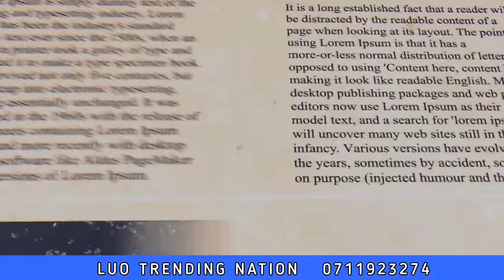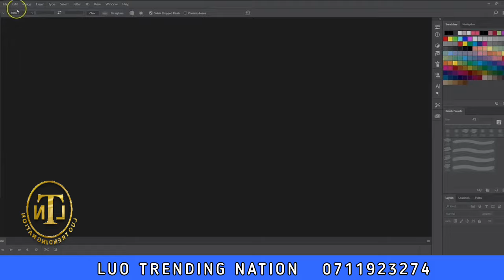OGINA KOKO AND JENDEKE ARE NOT FEATURED IN MALAIKA FESTIVAL ADVERT BUT OGAH OBINNA